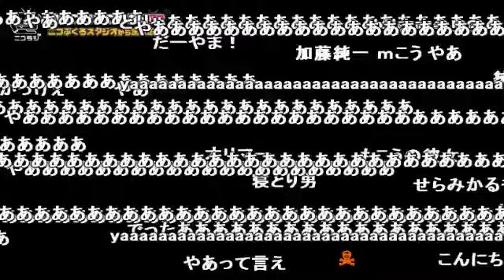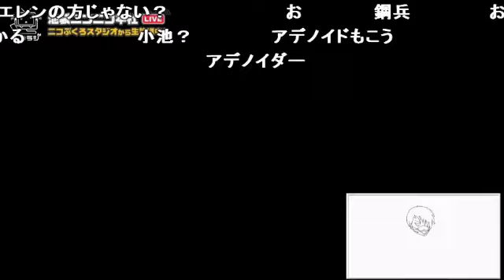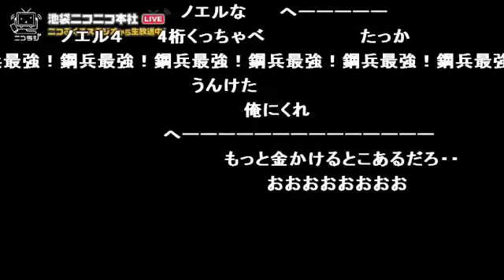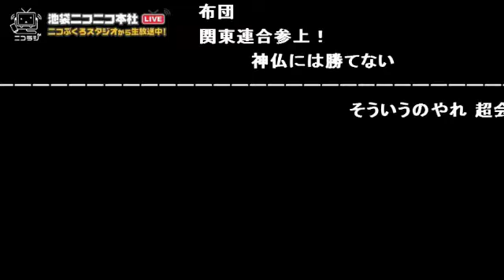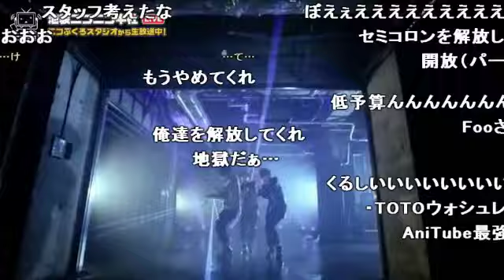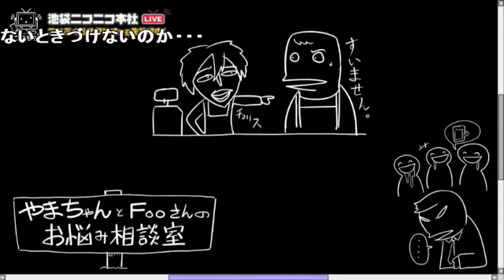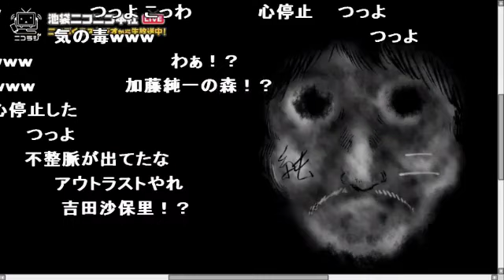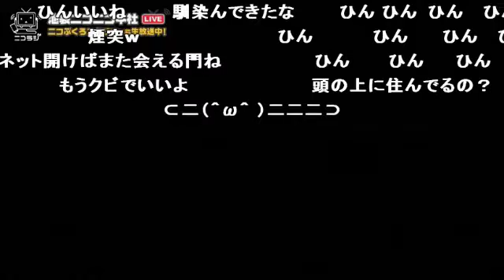#13 うんこちゃん『ニコラジ(月)Foo』【2016/11/14】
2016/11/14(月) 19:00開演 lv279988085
【タイトル】月イチFooさん生登場！！あなたのお悩みをメール投稿フォームから大募集中！！
　【詳細文】月イチFooさん生登場！！あなたのお悩みをメール投稿フォームから大募集中！！